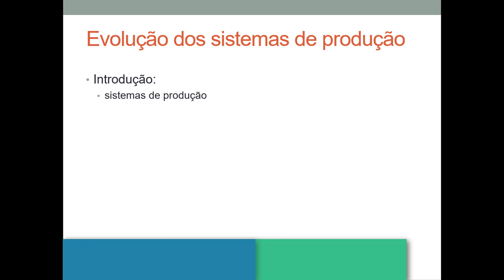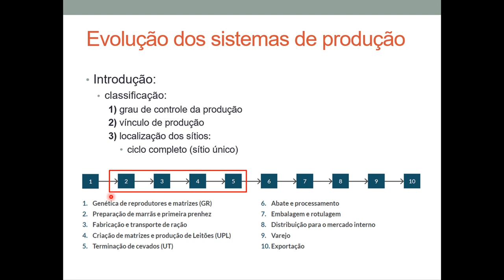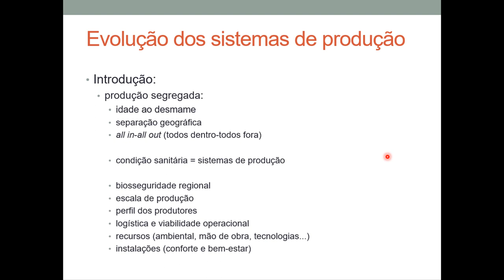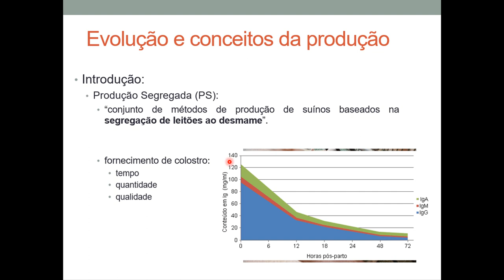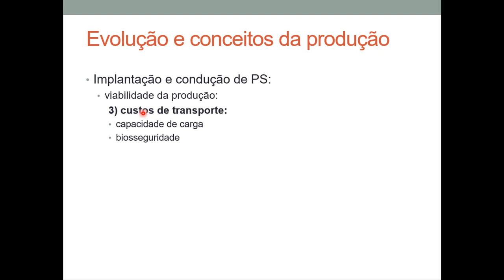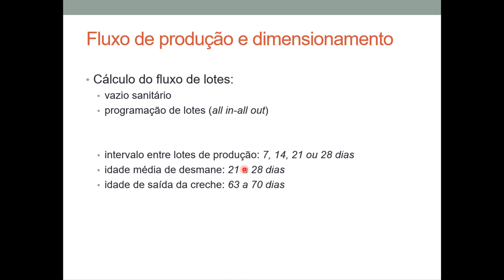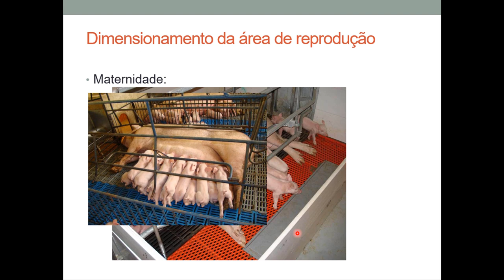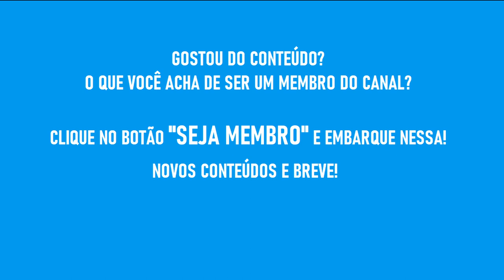#3 - Sistemas de produção de suínos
Nesta aula falaremos sobre a evolução dos diferentes sistemas de produção de suínos e suas classificações; abordaremos o tema de produção segregada, sistema all in - all out; por fim falaremos do fluxo e dimensionamento da produção.